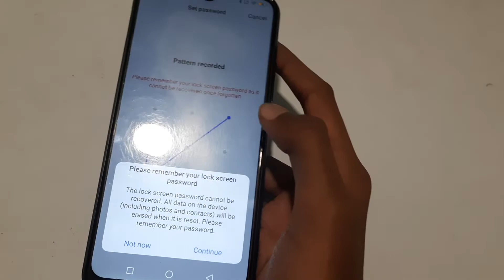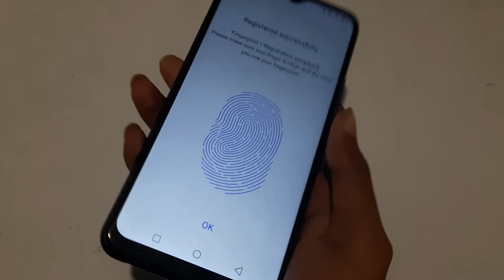how to set fingerprint lock in vivo y90